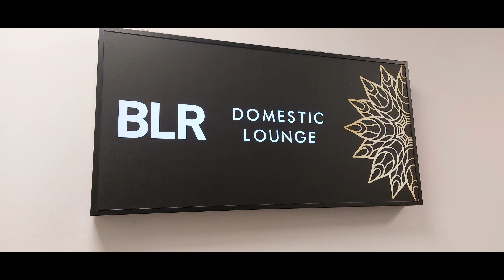Cinematic Trailer | Bangalore to Mumbai to Gujarat